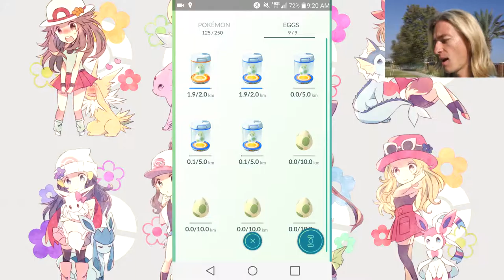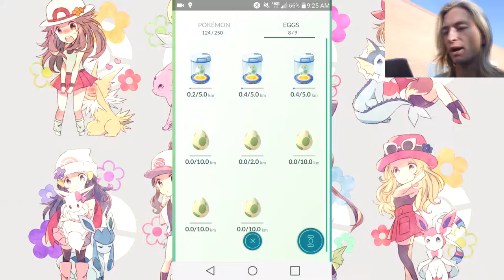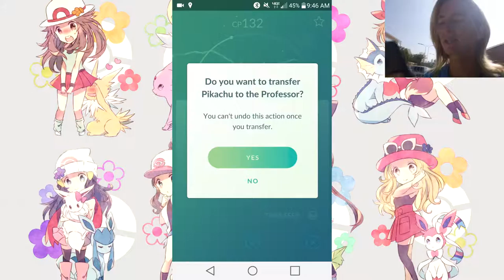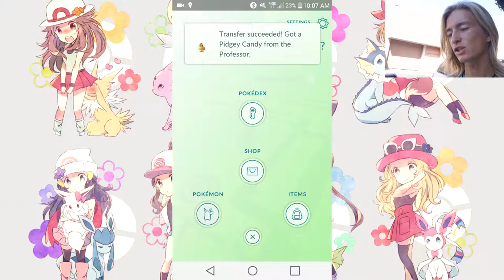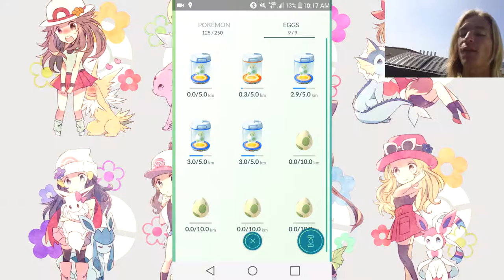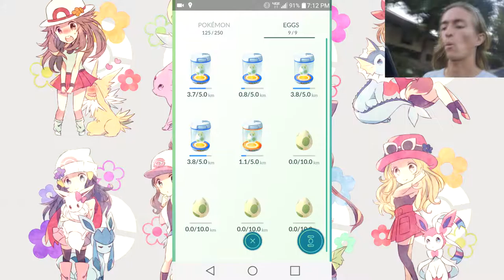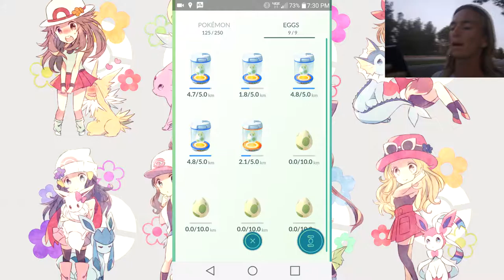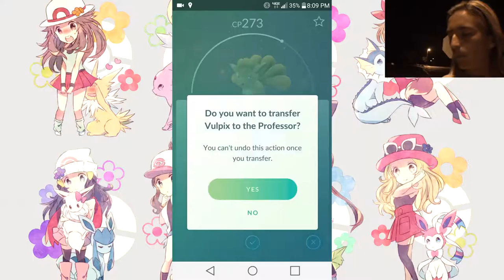The Poke Vlogger- Episode 18 FINAL SEMESTER IN COLLEGE!